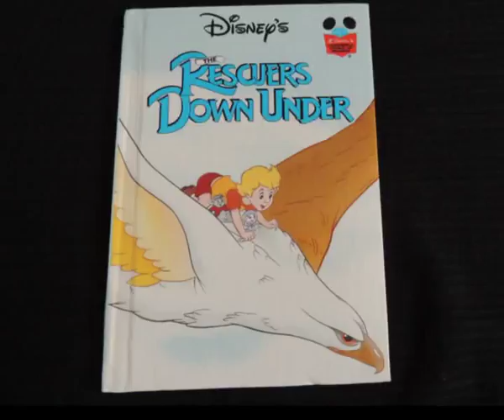K0028 The rescuers down under